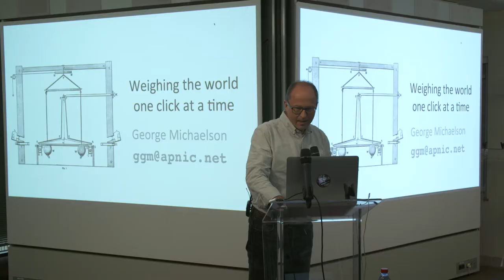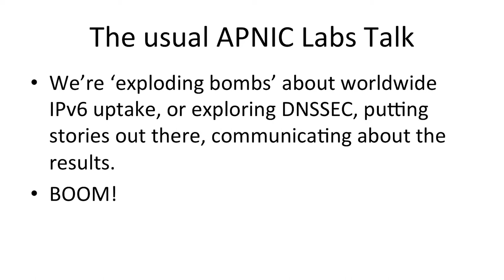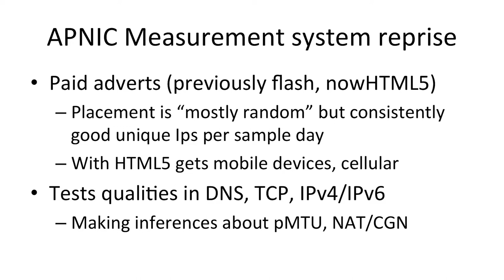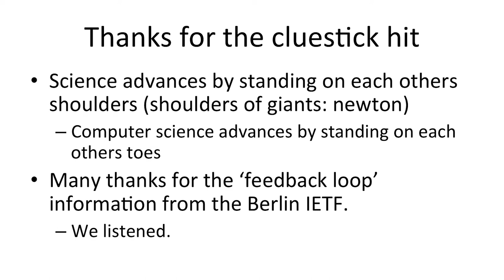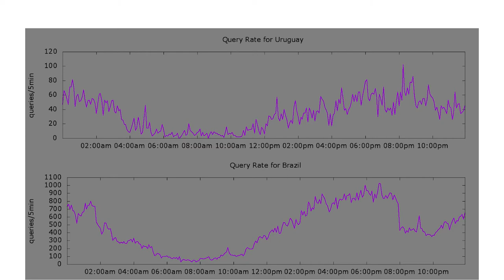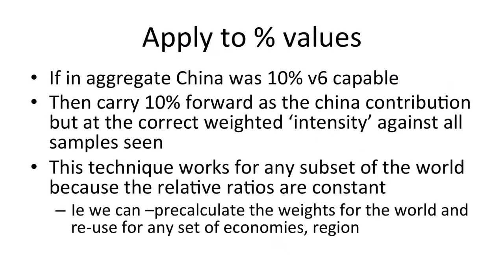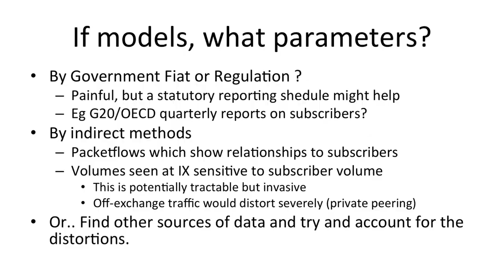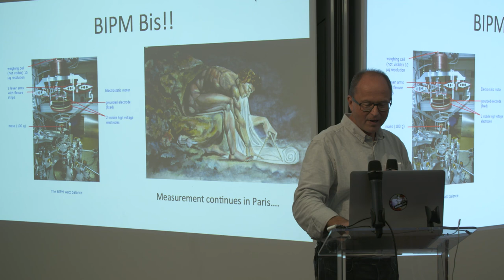Weighing the World one Click at a Time, by George Michaelson, Senior R&D Scientist, APNIC